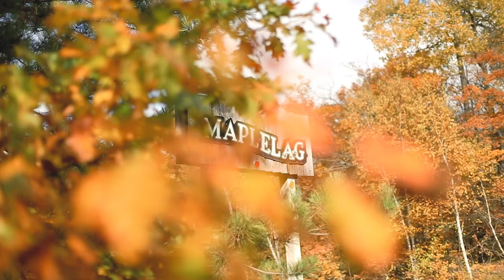John+Sarah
A True Northwoods Wedding.